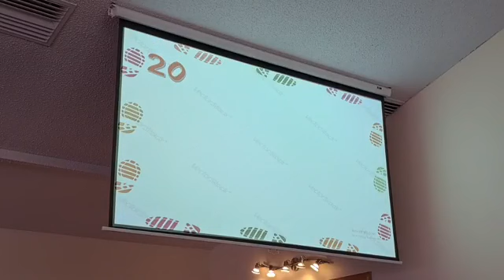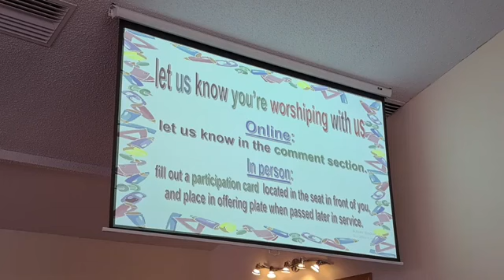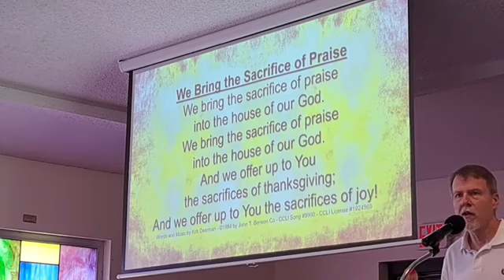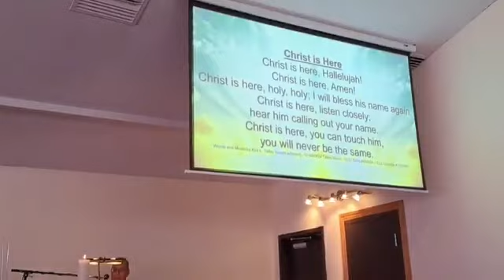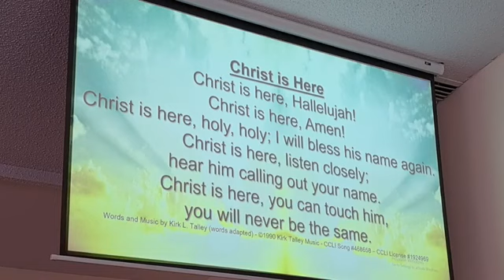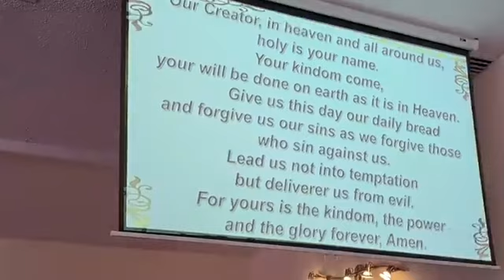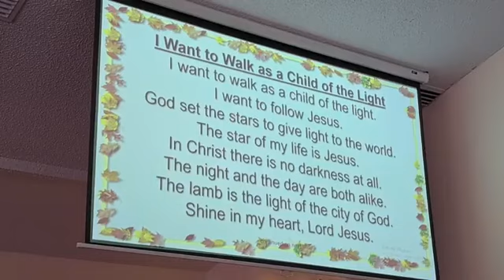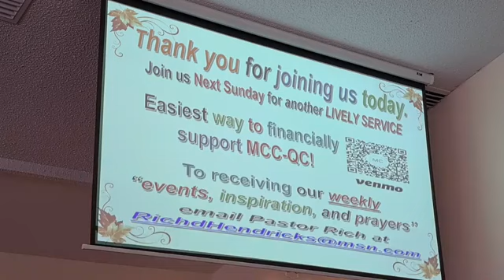MCCQC Worship Service - 09.10.23 - 15th Sunday after Pentecost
MCCQC Worship Service recorded on Sunday, September 10th, 2023
15th Sunday after Pentecost - Love Fullfills the Law